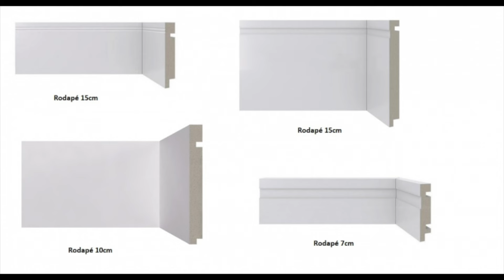RODAPÉS, COMO ESCOLHER: MATERIAL, TAMANHO E CUSTOS…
♡ Esse é um vídeo de RODAPÉS, COMO ESCOLHER: MATERIAL, TAMANHO E CUSTOS… | DESIGN COM A PAH